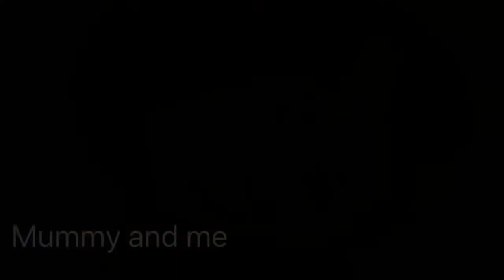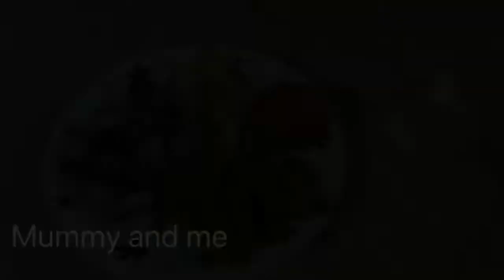ഇതു കൊള്ളാലോ 😋👌🏻നല്ല നാടൻ ചായക്കടയിലെ പഴo പൊരിയും ബീഫ് വരട്ടിയതും / pazhampori & beef varatt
ബീഫിനെ അത്രമേൽ സ്നേഹിച്ച മലയാളികൾ പഴംപൊരിയും ഇരു കൈ നീട്ടി സ്വീകരിച്ചു ... കോമ്പിനേഷൻസ് എപ്പോയും പരീക്ഷിക്കുന്ന മലയാളികൾക് തീർച്ചയായും ഈ റെസിപ്പി ഇഷ്ടപ്പെടും 👌👌👌